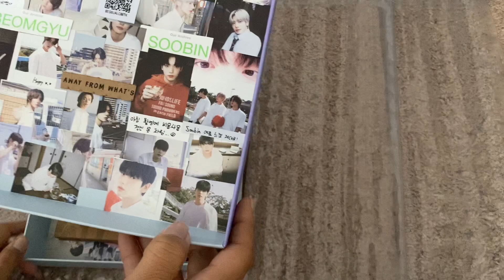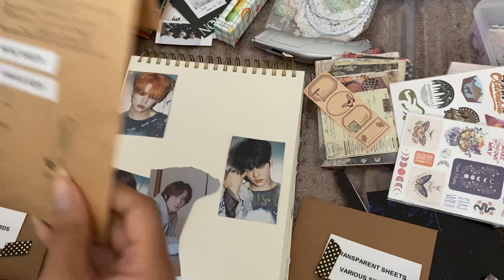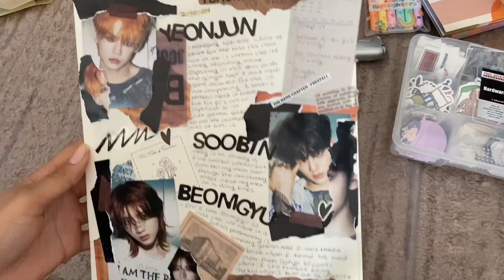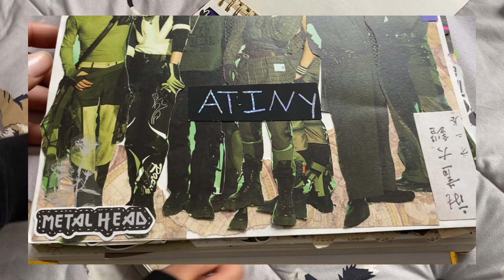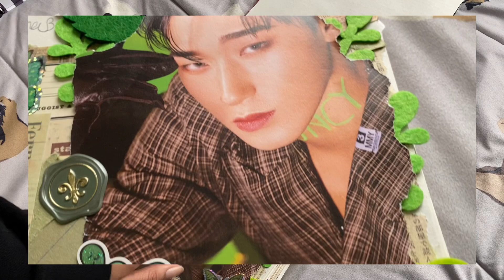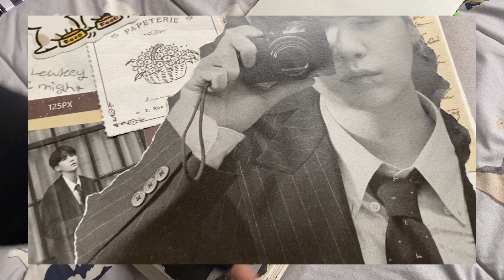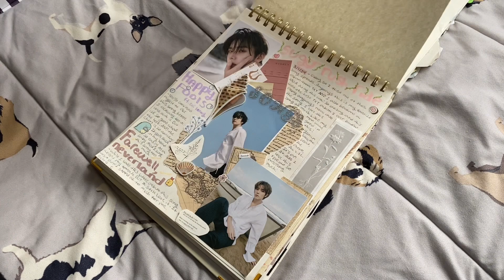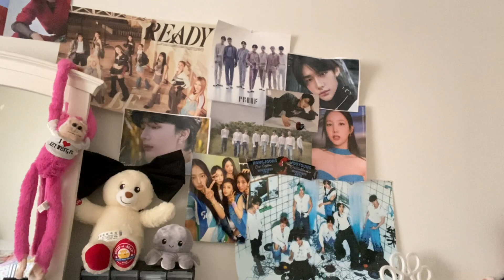J-LOGS | February Journaling COMPILATION *Journal with me + flip through*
Hello everyone and in today’s video I filmed, almost, every time I did a journal entry and a flip through of all the entries I did for the month.

°•ABOUT•°
• Artist:  TXT (투모로우바이투게더)